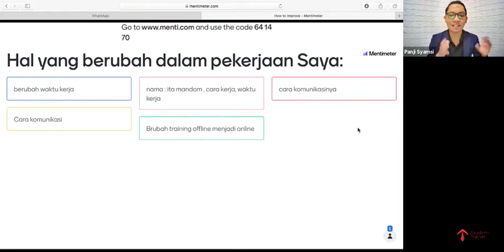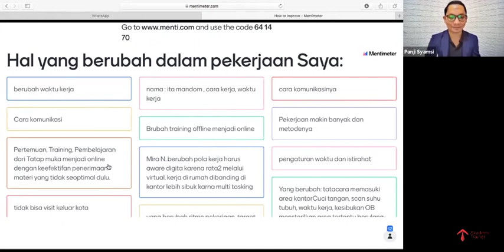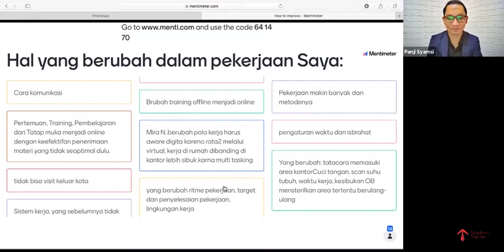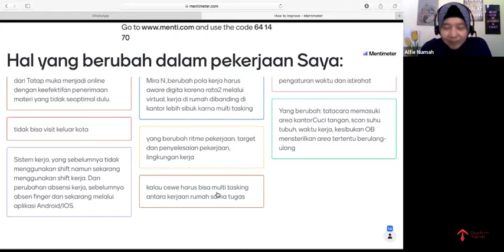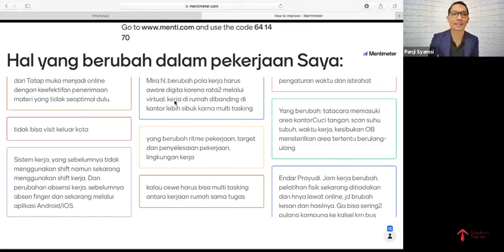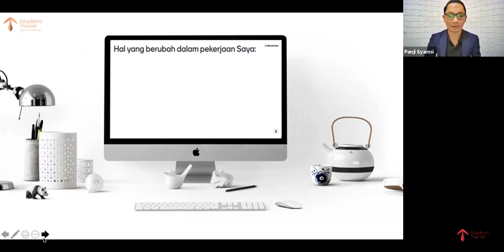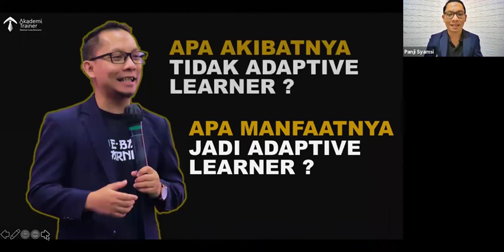How To Improve Your Adaptability At Work - Part 2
How To Improve Your Adaptability At Work - Panji Syamsi